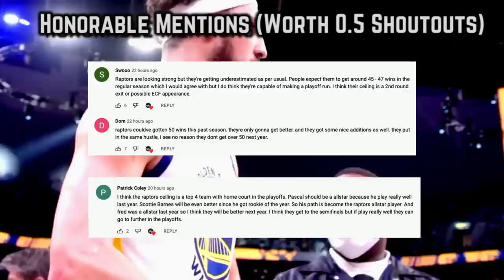They Should’ve Never Let The Golden State Warriors STEAL These Players For 2023…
Robbing players always looks EASY for the dubs. The Golden State Warriors took advantage of the L.A Lakers carelessness & bolstered their 2023 core by snagging the Gate City LEGEND Mac McClung, who’ll finally get his long awaited pro opportunity in the Bay Area.

Last Video: Why The Toronto Raptors Are A MATCHUP NIGHTMARE In 2022-23…

Warriors 2022-23
Warriors Predictions
Can The Warriors Win Back To Back Titles Again?
Dflow Hoops Golden State Warriors
Warriors update
Warriors news
Mac McClung Warriors
Warriors Sign Mac McClung
Warriors Sign Jamychal Green
Warriors Sign Donte Divencenzo
Moses Moody Summer League